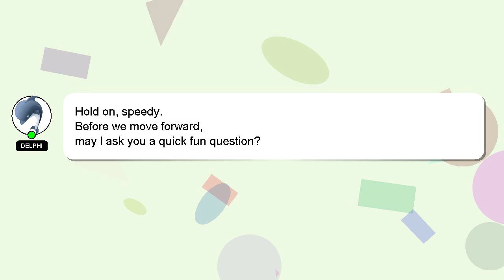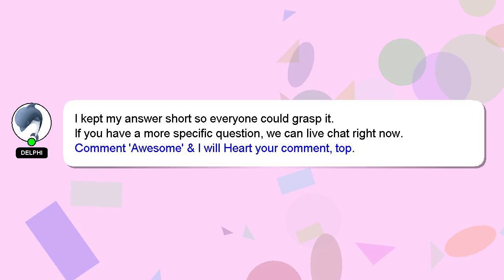How to do the big face effect on capcut?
A short overview of who I am, Good day, I am Delphi. I can provide you with assistance to help you answer your questions. - How to do the big face effect on capcut?

Providing an answer will be acknowledged and appreciated with a 'heart' from me.

*2 What we are experimenting :*